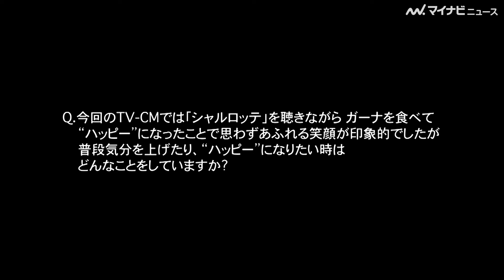浜辺美波、水曜日のカンパネラ・詩羽からのバースデーメッセージに満面の笑み！24歳の抱負は「初心を忘れない」 『ガーナチョコレート』新CMインタビュー公開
俳優の浜辺美波が出演する、『ガーナチョコレート』の新CM「ハッピーは、チョコレートから。」篇のインタビュー映像が公開された。

🎬浜辺美波、水曜日のカンパネラの楽曲に合わせ“ハンドサイン”♪練習する真剣な表情も可愛い　『ガーナチョコレート』新CM＆メイキング映像公開